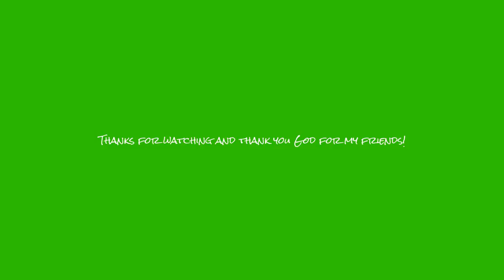Simple Encouragement: Friendship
This is a short video about friendship and it features one of my close friends Jessica! We wanted to encourage people to go deeper in their friendships and not be afraid to be themselves. Having  a true friend,  great mentor, and a community really helps you grow as a person and as a follower of Christ. We learn and get to practice on truly loving people through forgiveness, honesty, grace, kindness, patience, encouragement, listening, praying together, accountability, etc.  I hope you enjoy it!

If you would like to learn more about my mission trip, see my supporters, or donate towards my mission trip you can visit my fundraising site at: